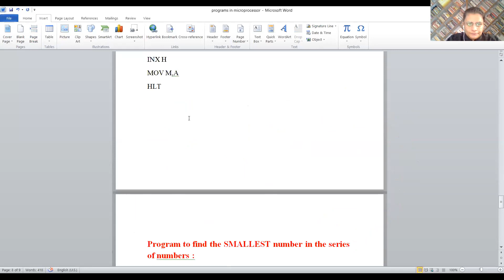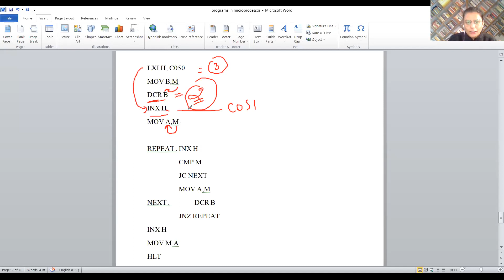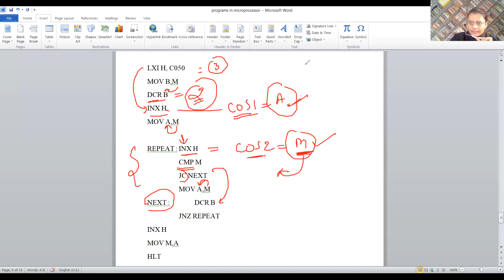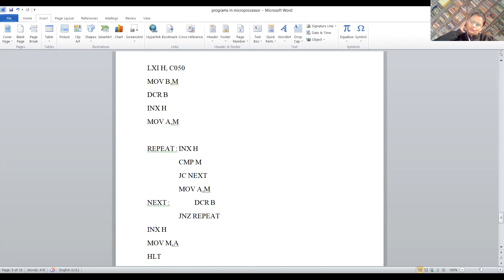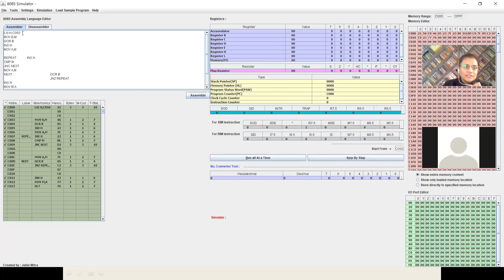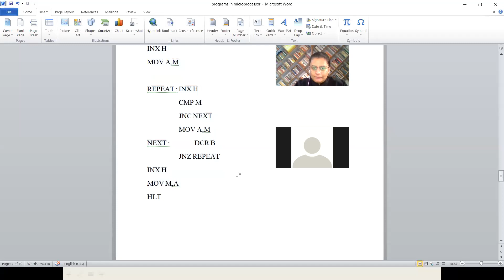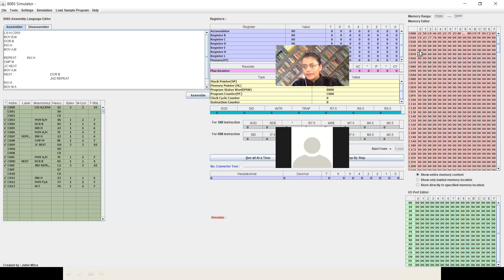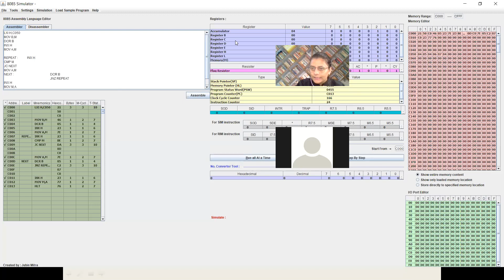Microprocessor Lecture 40 (Practical of largest and smallest number)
Learn Microprocessor, from Miss Kaavya Gaur, an expert, and build your career in IT.